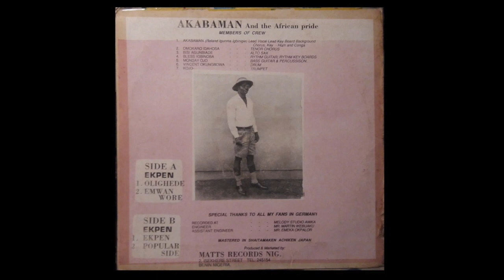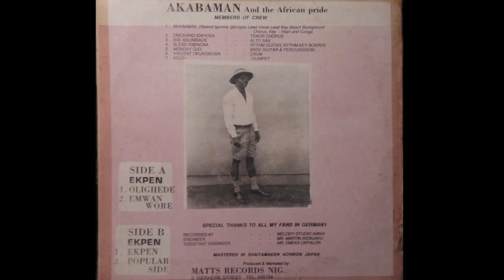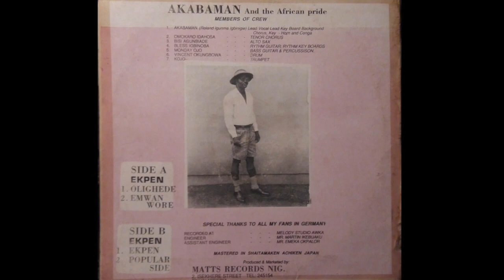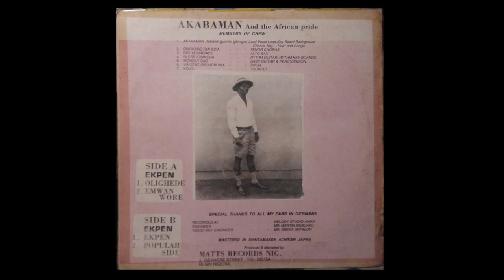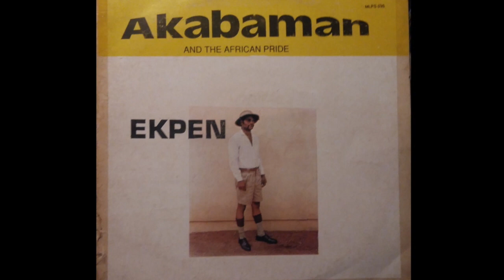Akabaman And The African Pride - Popular Side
Released on Matts Records (Nigeria) in the 80s, I am guessing, no info on sleeve or labels.

This record was mastered in Japan and on the sleeve he thanks all his fans in Germany especially (don’t ask me, I haven’t got a clue). It features wonderfully demented synth action, catchy lyrics, a trumpet masterfully played by Eyen Kojo, who is also featured on many of Joseph Osayomore’s works. The sound engineer Martin Ikebuaku has also worked on many well-known records from Nigeria by Benis Cletin, Steve Black, Joe Moks, Bala Miller, Nelly Uchendu, Blo, Kiki Gyan, Prince Nico Mbarga, First Planet, Semi-Colon, Vicky Edimo, Tony Ukate and Maxwell Udoh just to name a few. It’s our favourite Highlife track and has been sold for over 400 Euros before, regardless of what the Discogs stats are trying to have you believe. We have been shown proof of this, a very hard to find record indeed.